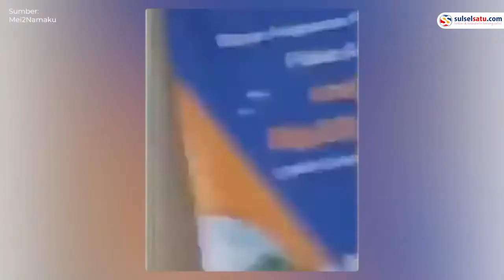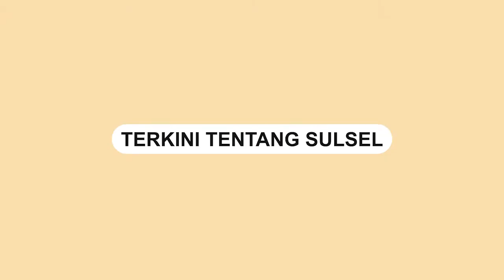Cari Gara gara, Debt Collector Tuding Motor Pengendara Ini Menunggak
Sebuah video memperlihatkan seorang pengendara mendadak diberhentikan saat dalam perjalanan dari Wonosobo menuju Bandung.

Pria yang membonceng istrinya dan anaknya diberhentikan oleh segerombolan orang yang diduga debt collector.

Gerombolan orang tersebut menuding motor pria tersebut adalah motor tunggakan.

Pengendara yang merasa dirugikan tersebut lantas melaporkan ke pihak berwajib.

Video terkini dan terbaru..